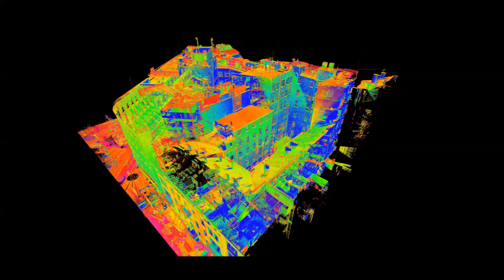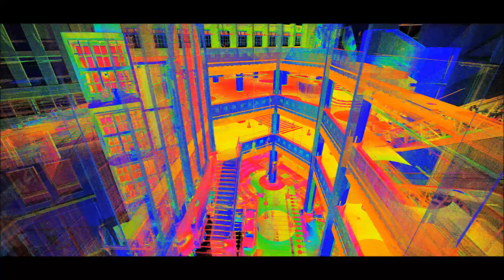Dom Towarowy w Warszawie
Przedmiotem naszych prac była modernistyczna kamienica sprzed I wojny światowej - Dom Towarowy Braci Jabłkowskich. Wykonany został skan całego budynku i na podstawie tak pozyskanej chmury punktów - opracowany model BIM. Przeprowadziliśmy również weryfikację danych ze skaningu z istniejącą dokumentacją 2D pod względem poprawności i aktualności zawartych w niej informacji.